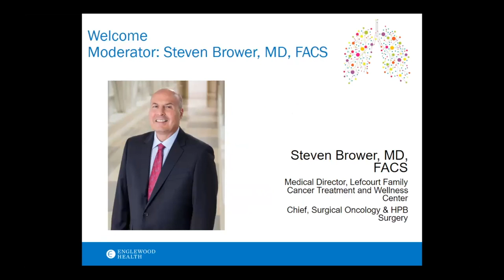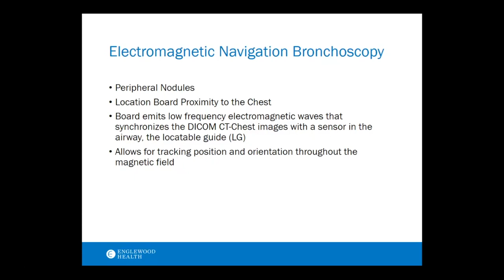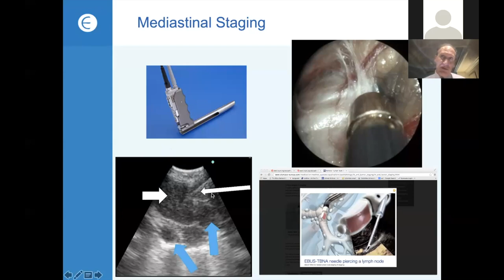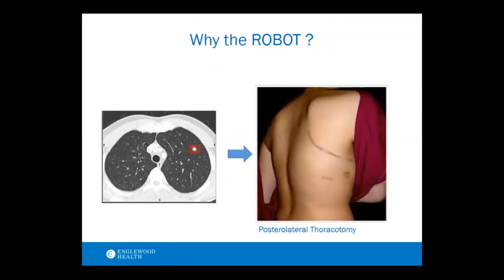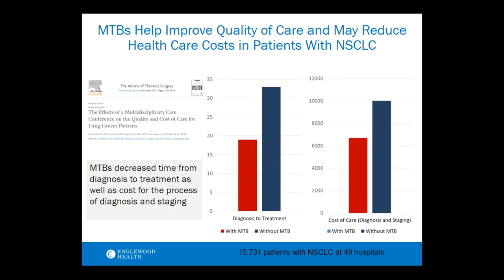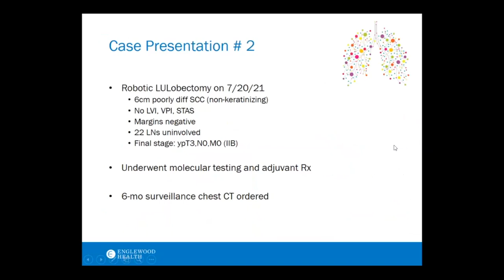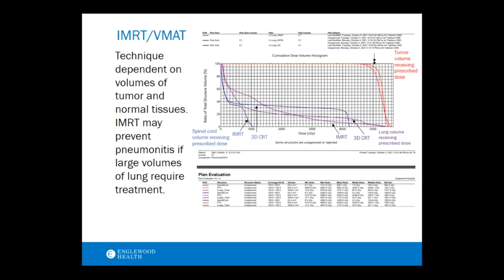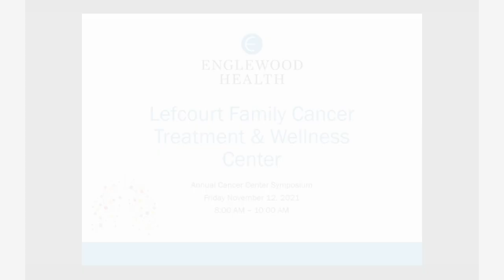2021 Cancer Symposium: Multidisciplinary Care for Lung Cancer